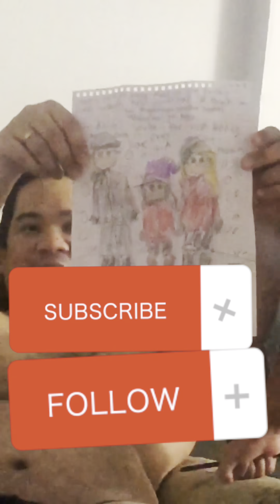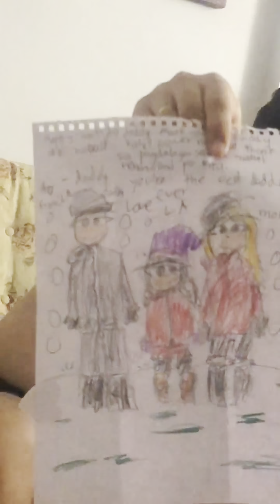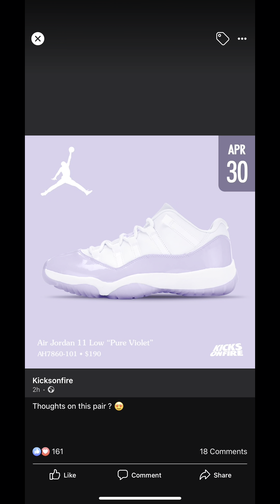My 1st Birthday with LA .